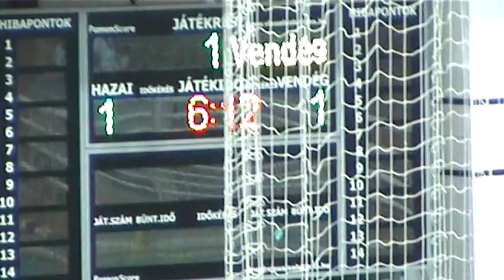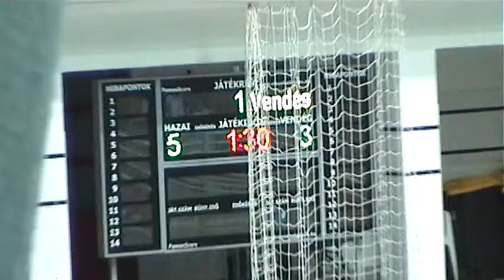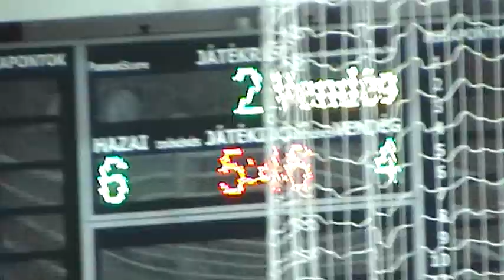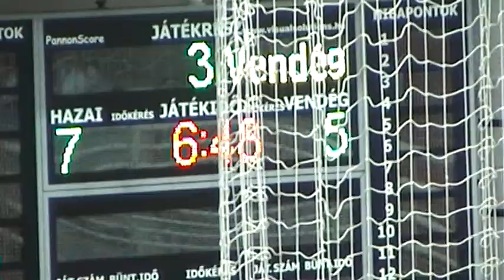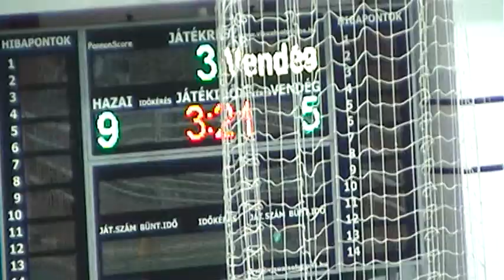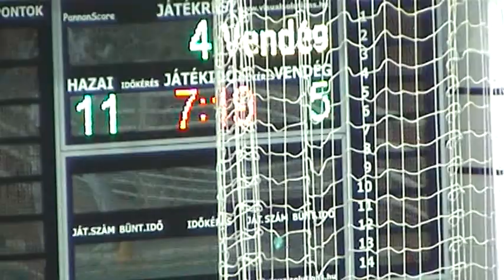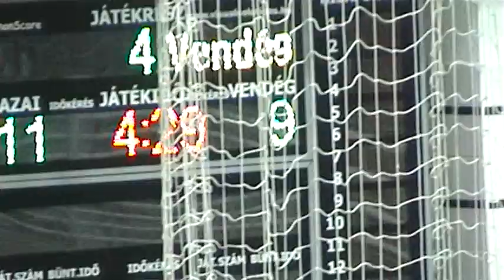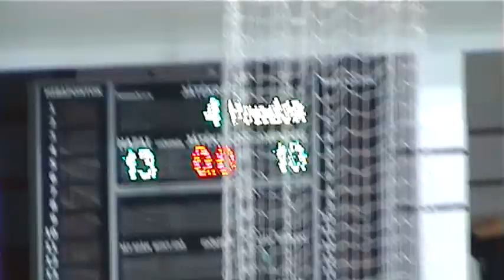UVSE Hunguest Hotels - ZF-Eger Leány IFI. OB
Leány Ifjúsági Országos Bajnokság
Alapszakasz - A csoport - 8. forduló
Összefoglaló.
Helyszín:  Hajós Alfréd Sportuszoda- fedett
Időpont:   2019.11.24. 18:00